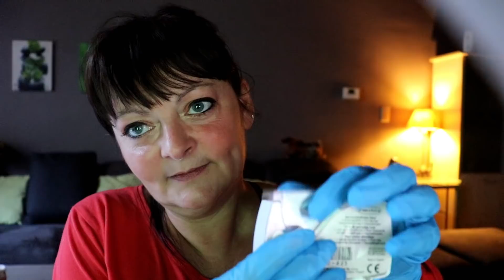ROLEPLAY FRANCAIS - INFIRMIERE D'ECOLE (en softspoken)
Je filme avec une caméra Canon EOS 200D
J'enregistre le son avec un micro Blue Yeti
Je monte mes vidéos avec le logiciel de montage Filmora.